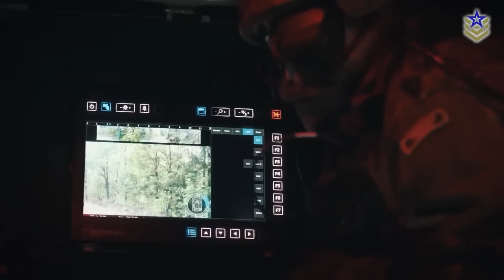Abrams X Vs KF 51 Panther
Who should the U.S Army choose as their next MBT? The KF-51 is lighter, faster and has a bigger caliber of main gun, but is produced by a german company (Rheinmetall) and would probably more expensive. The Abrams X on the other hand is the natural successor of the Abrams M1 and brings significant improvements to it.